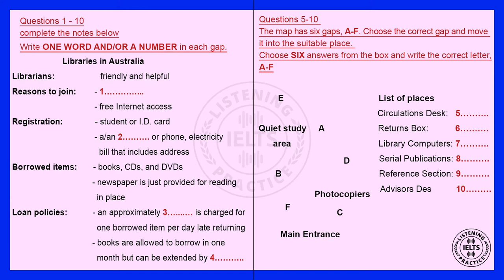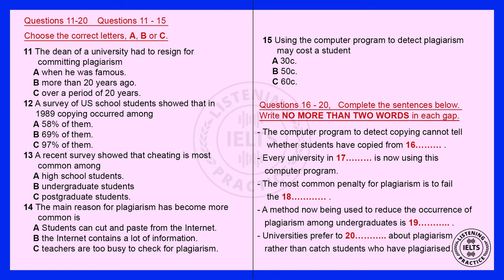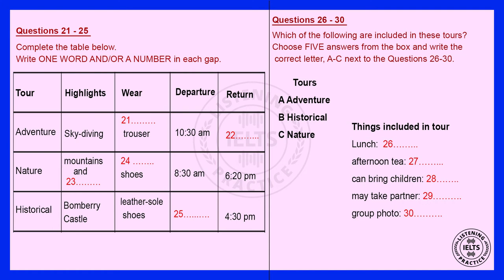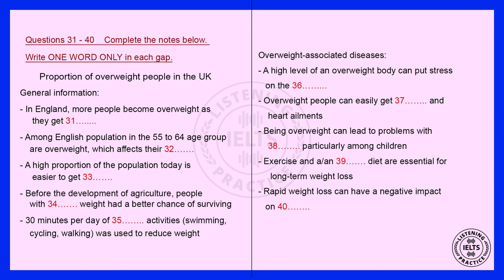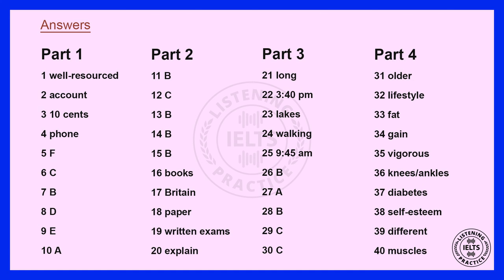IELTS Listening Practice Test 2021 with ANSWERS | 01.06.2021 | British Council IELTS LISTENING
Real IELTS Listening practice test with answers based on british council ielts listening test and following the cambridge ielts listening format. This IELTS listening test includes ielts listening maps diagrams and ielts listening tips and tricks.

IELTS Listening practice test 2021 for students to get high band score in real British Council and IDP IELTS exam. These IELTS practice tests are in the latest pattern and will help in getting an overall idea about the pattern of the IELTS exam.